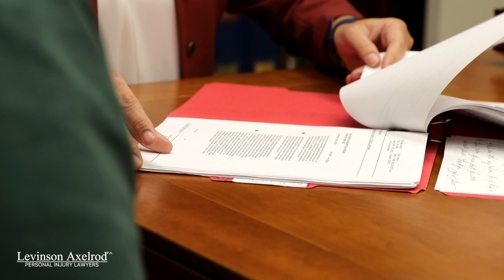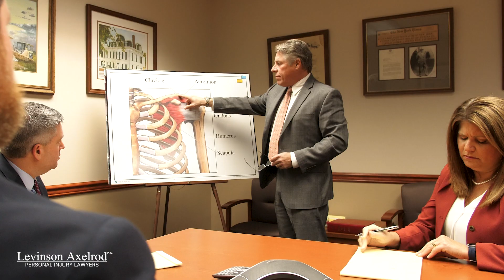Levinson Axelrod Partner Spotlight - Kimberly L. Gozsa, Esq.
A video biography for Levinson Axelrod Shareholder Kimberly L. Gozsa, Esq.